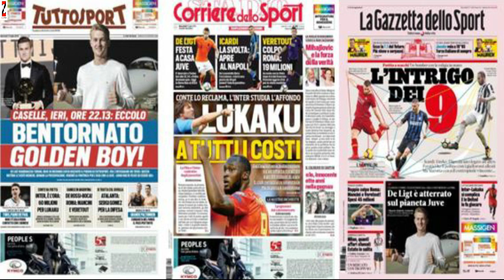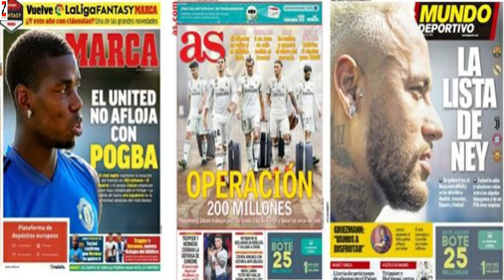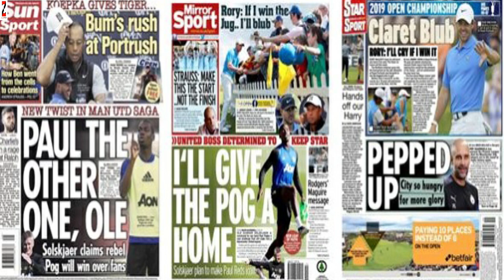Maanta waa maalintii De Light Real iyo riyadeeda Pogba ku aadan PSG oo Neymar meel saartay